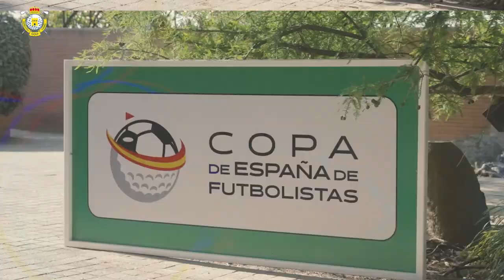Copa de España para Futbolistas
La primera edición de la Copa de España para Futbolistas celebrada en Golf Santander tuvo a Juan Elía, portero del Osasuna, como su primer ganador absoluto con tarjetas de 70 y 72 golpes, haciendo bueno el pronóstico al presentar el hándicap más bajo de la competición (+2,9),.

Pero la verdadera victoria perteneció a la Fundación Luzón en su lucha contra la ELA, para quien se recaudaron tanto las inscripciones al torneo como la aportación de 5€ por cada birdie neto que se realizaron durante los dos días de competición.